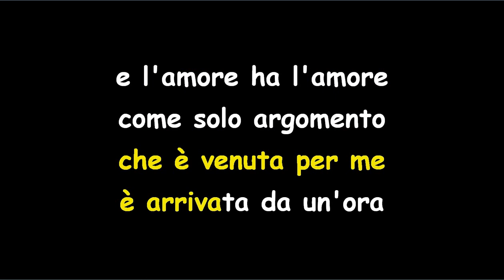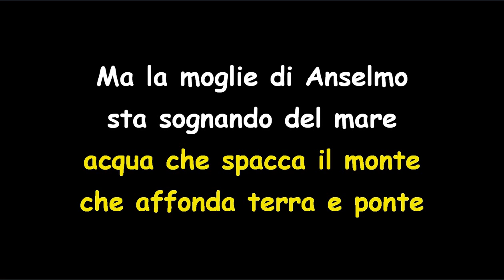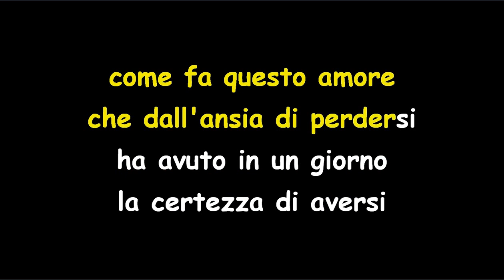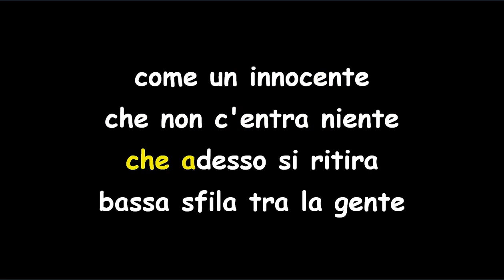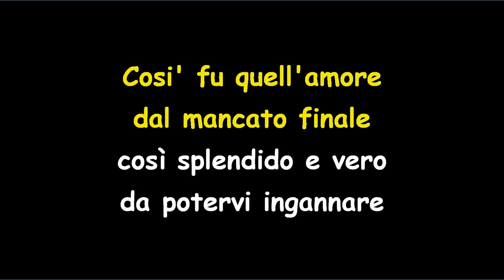Fabrizio De Andrè Dolcenera With Chorus Karaoke